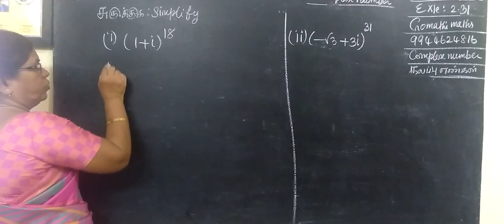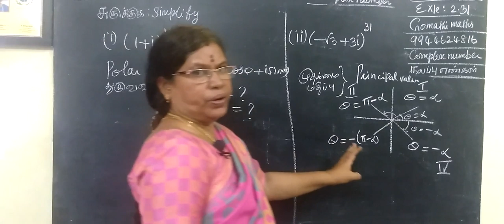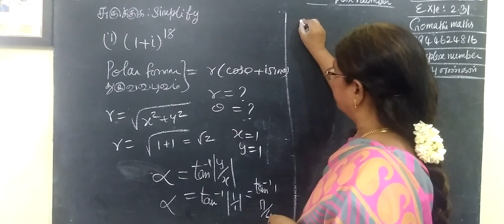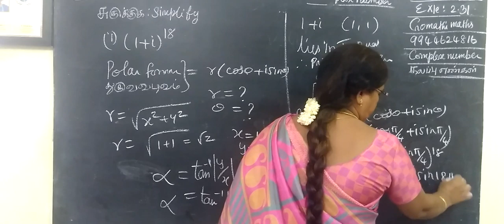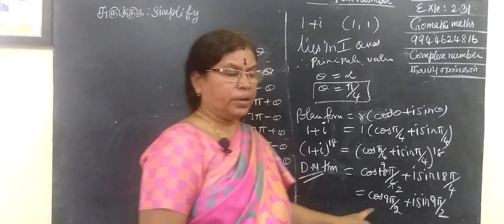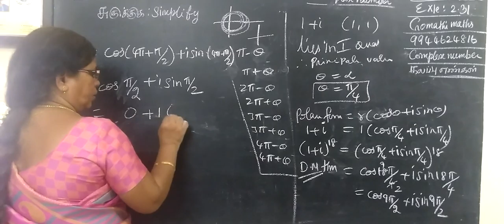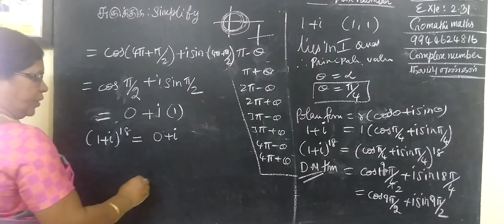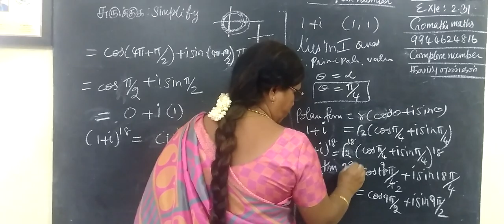12-M [Exle-2.31 ] Complex number # Gomathi maths 12thகணிதம் கலப்புஎண்கள்